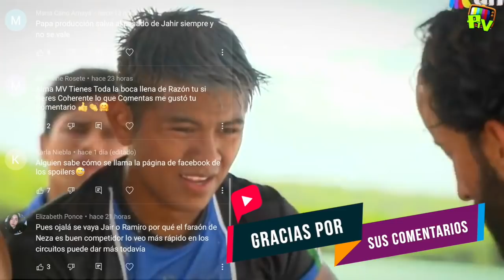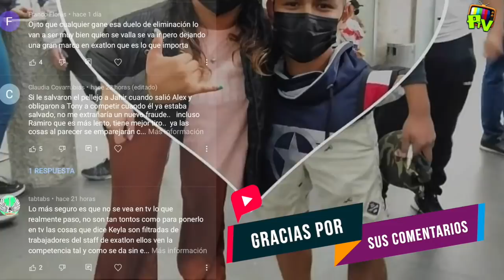ES REALMENTE OSIRYS EL PROXIMO ELIMINADO O SE VA ALGUIÉN MÁS?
.:.:.:Relacionados:.:.:.